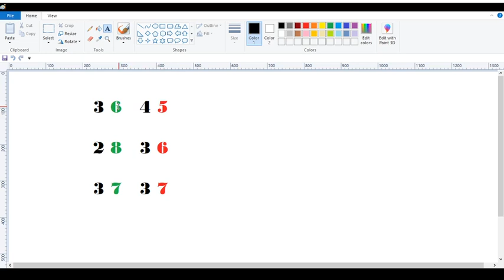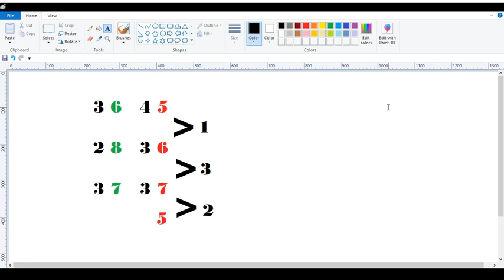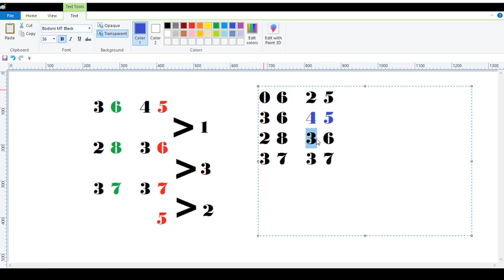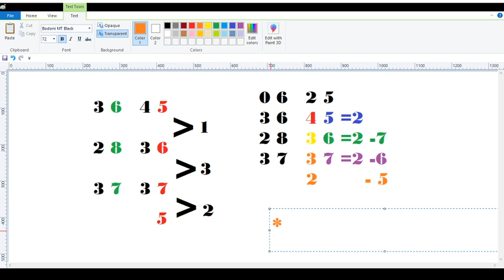2d money 25-11-2020 (4:30 pm)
2d money 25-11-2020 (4:30 pm)
Affilate Marketing with
True Money